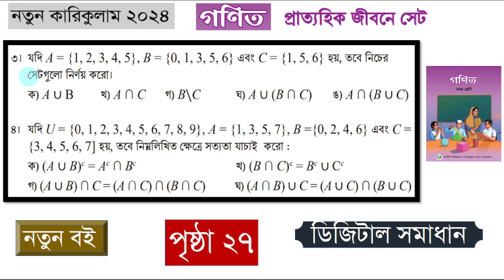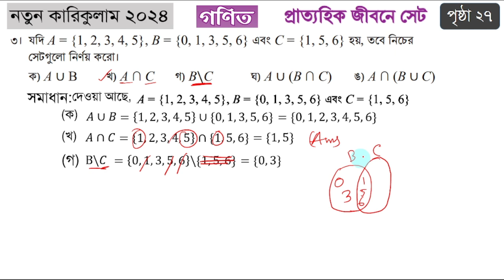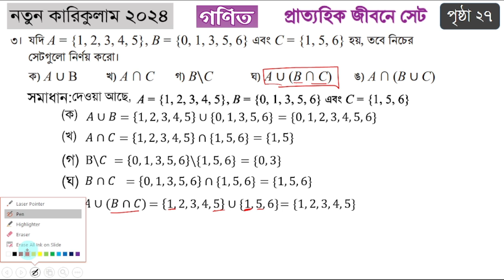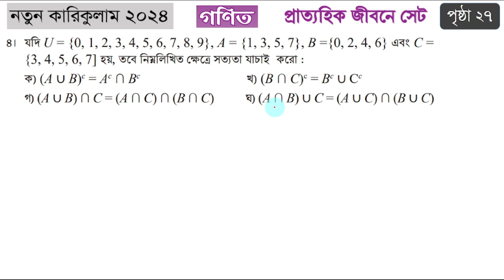Class 9 math chapter 1 solution 2024 | ৯ম শ্রেনি গনিত ১ম অধ্যায় | প্রাত্যহিক জীবনে সেট| page 27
সেট,নবম শ্রেণি,নবম শ্রেণি ম্যাথ,নবম শ্রেণি ম্যাথ অধ্যায় ১,নবম শ্রেণির গণিত অধ্যায় ১,নবম শ্রেণি গণিত,ক্লাস ৯ গণিত,part 5,exercise,অনুশীলনী,page 27,class 9 math page 27,set page 27